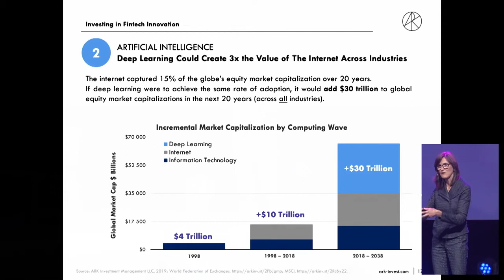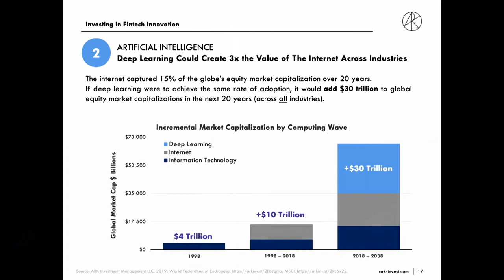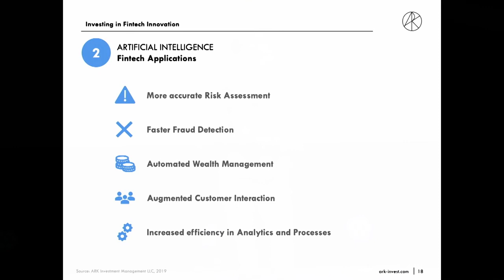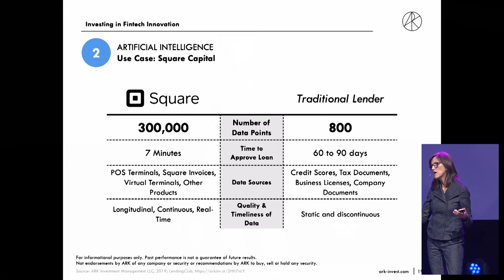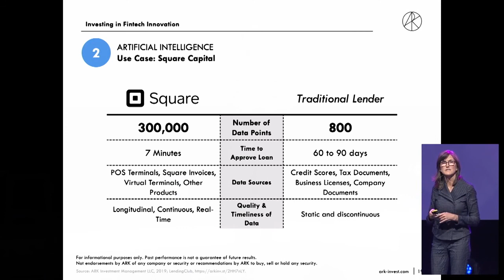Cathie Wood Talks Artificial Intelligence Stocks!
Catherine Wood is the founder, CEO, and CIO of ARK Investment Management LLC, an investment management firm that managed the largest actively-managed exchange-traded fund in 2020. Wood was named the best stock picker of 2020 by Bloomberg News editor-in-chief emeritus Matthew A. Winkler.

Speaking in South Africa she explains the growth potential of artificial intelligence, especially within the stock market. Artificial intelligence includes robots and deep learning systems which includes Tesla’s autonomous cars and self driving taxis. Cathie Wood is a famous Tesla bull and she speaks about the growth potential with their self driving taxi service as a huge disruptive technology.